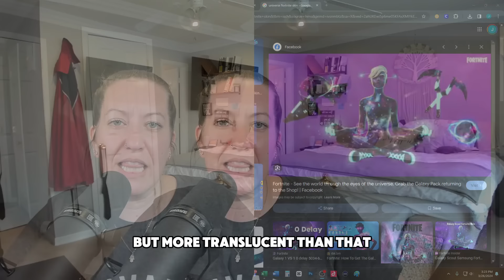"Alien Probe or Vampire Bite?" & More Weird Stories From Real People 👀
"Alien Probe or Vampire Bite?" is just one of the stories in this video!  Auntie Matrix will be reading weird and unexplainable TRUE stories submitted by real people!

Sit back, grab a snack, and let's get weird! 👀

✅Timestamp
00:00:00 - Intro
00:00:20 - Probed by an Alien or Bit by a Vampire?
00:03:34 - They Convinced Me to Trust Them
00:07:09 - Angels in my Life
00:11:14 - Hybrid Encounters
00:15:34 - The Life Changing Exploding Rubix Cube
00:21:13 - Helped Ghost Clients Crossover
00:30:24 - The Stair Gates
00:35:12 - Very Wholesome but Kinda Creepy
00:37:48 - How I Got Confirmation I'm More than Human
00:43:29 - The Girl in the Stairwell

✅  About Auntie Matrix

Hiiiiii!  My name is Jess aka ✨Auntie Matrix✨